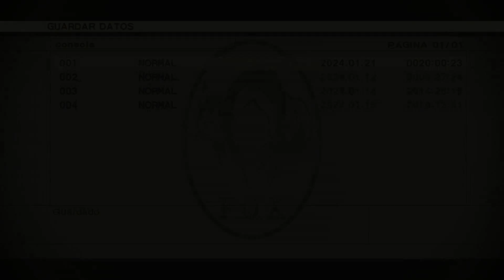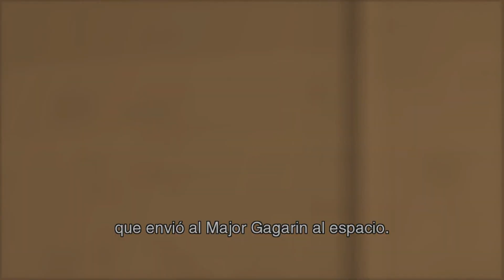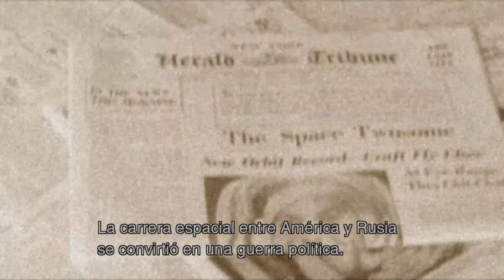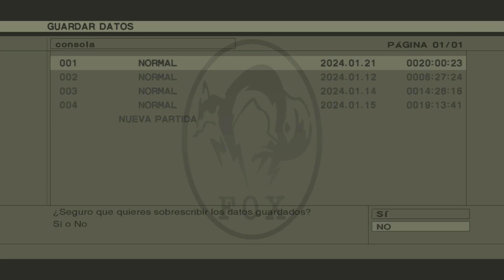Metal Gear Solid 3 Snake Eater® (2023) - M.S.E. - Cap 16 - Laboratorio de Groznyj Grad (by K82Spain)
Bienvenidos una vez más al canal. Quisiera que juntos echemos un vistazo a Metal Gear Solid 3 Snake Eater®, juego de la desaparecida Kojima Studios (que paso a llamarse Kojima Productions, cuando Hideo Kojima abandono KONAMI) y KONAMI. Versión de juego de PS5, grabado con capturadora (ElGato HG60) desde PS5. Versión actualizada de la Master Collection Vol.1, que salió en 2023.
En este juego encarnamos a un soldado de operaciones especiales con el nombre en clave SNAKE que trabaja para el grupo FOX de la CIA, durante la década de 1960. Su misión consiste en adentrarse a través de la frontera de Tselinoyarsk, para extraer a un científico soviético llamado Sokolov.
La misión de infiltración debía ser rápida, entrar, llegar al punto de encuentro y salir. Pero todo se complica, y SNAKE se ve envuelto en mitad de la insurrección de una parte de las fuerzas de GRU, al mando del Coronel Volgin, que junto con el último arma desarrollado por Sokolov, el Shagohod, puede inclinar la sensible balanza de la Guerra Fría, entre los EE.UU y la U.R.S.S. hacia una Tercera Guerra Mundial.
Y no, seguro que muchos lo habéis jugado, pero no voy a contar más. ;)

Quinto juego de la licencia Metal Gear, el original se lanzó en 2005 para PS2, y esta es una edición remasterizada de la versión HD que apareció en 2012, para PS3 y Xbox360, que incluyó además del concepto de espionaje, sigilo y acción, añadió varios conceptos de supervivencia, como el camuflaje o la barra de energía que sólo se llenaba cuando el personaje comía. He dividido el gameplay en dos partes M.V. o Misión Virtuosa y M.S.E. o Misión Snake Eater.
Mi objetivo con este gameplay, debido al lanzamiento de Metal Gear Solid DELTA (que es una revisión o Remake de Metal Gear Solid 3) en 2024, es añadir la mítica saga Metal Gear a mi canal, pero voy a hacerlo en orden cronológico, no episódico. Y sí, lo siento, pero prefiero hacerlo de esta manera, ya que algunas de las inconsistencias argumentales con las que el autor se vio forzado a terminar la saga, se "compensan" al jugarlos en orden cronológico.